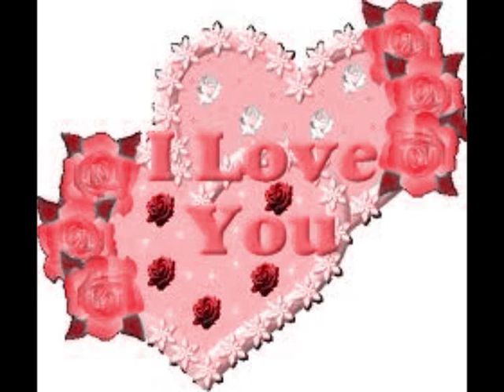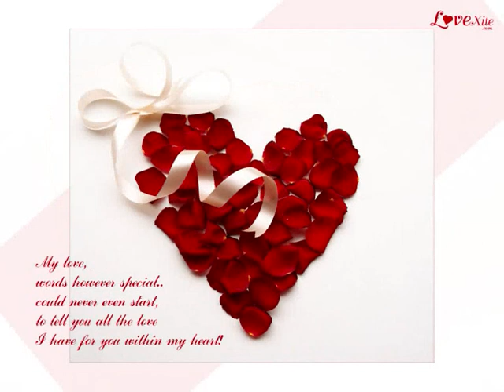سامو زين اربع حروف